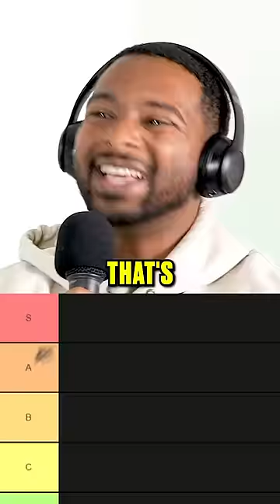Every Version Of Kobe Bryant NBA Tier List! 🏀👀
Kobe Bryant tier list!